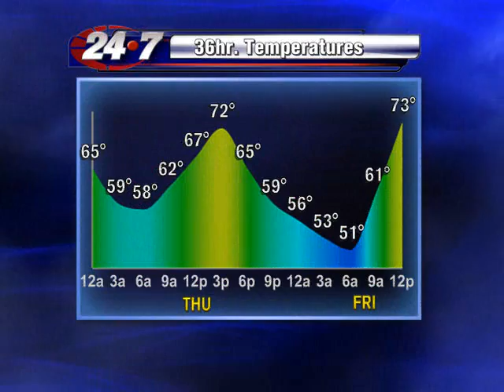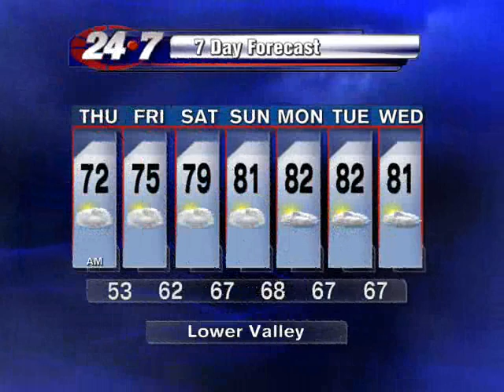Weather Forecast for the RGV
Bryan Hale's weather forecast for the end of the week and beyond.